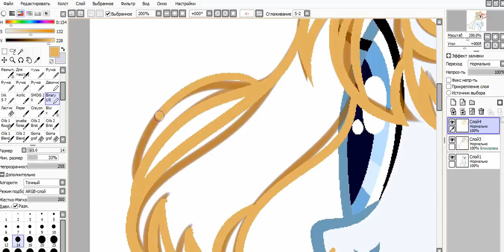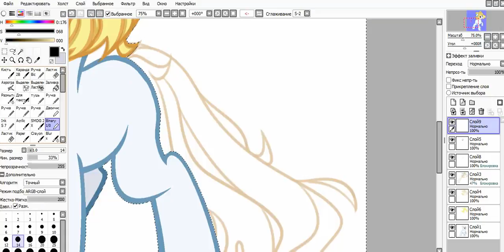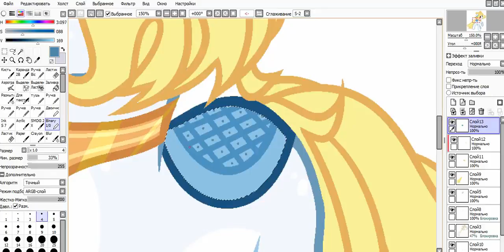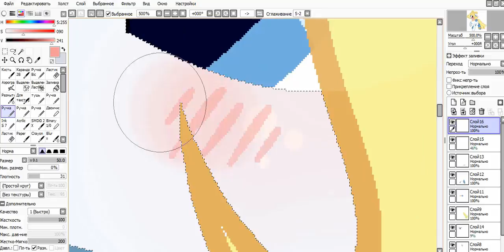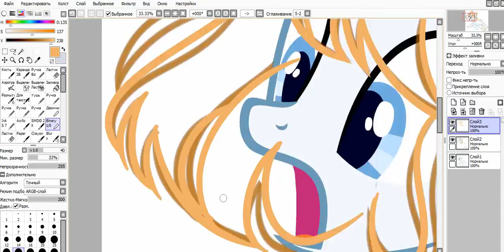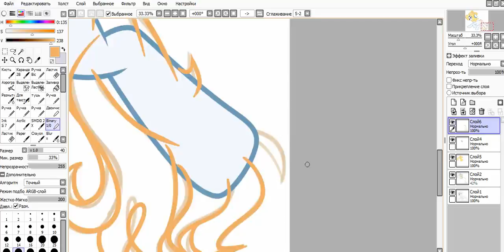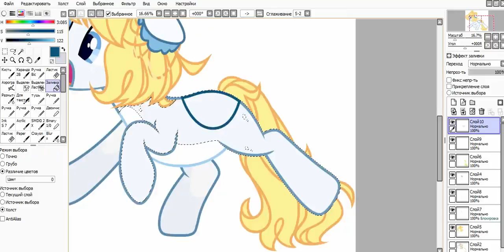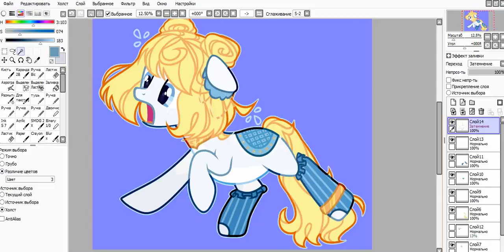- ̗°• MLP:(Double Speedpaint) Liraz •° ̖-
MMXJ - Young Hearts
SizzleBird - Imagine
The Chainsmokers feat. Halsey - Closer